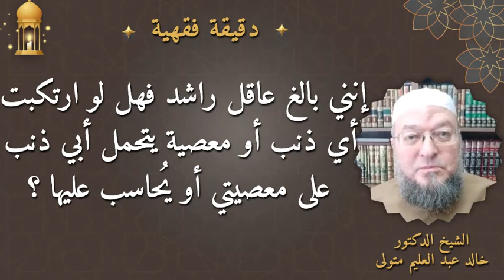إنني بالغ عاقل فهل لو ارتكبت أي معصية يتحمل أبي ذنب على معصيتي أو يحاسب عليها ؟ د. خالد عبد العليم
إنني بالغ عاقل راشد فهل لو ارتكبت أي ذنب أو معصية يتحمل أبي ذنب على معصيتي أو يحاسب عليها ؟ الدكتور خالد عبد العليم متولي - دقيقة فقهية .